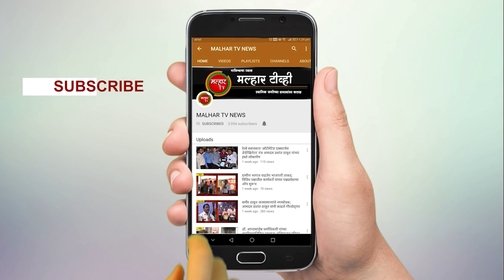पद्मभूषण डॉ.कर्मवीर भाऊराव पाटील यांना पुण्यतिथीनिमित्त मान्यवरांनी पुष्पहार अर्पण करून केले अभिवादन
स्वतःचा आणि कुटुंबाचा विचार न करता कर्मवीर अण्णांनी समाजासाठी आपले सर्वस्व अर्पण केले. त्यांच्या त्यागातून रयत शिक्षण संस्थेची उभारणी झाली. आणि त्या माध्यमातून संपूर्ण देशभर शिक्षणाची पंढरी निर्माण झाली, अशा महान कर्मवीर अण्णांची प्रेरणा घेऊन त्यांच्या कार्याचा वारसा पुढे वाढविण्याच्या दृष्टिकोनातून सर्वांनी प्रयत्नशील रहावे, असे आवाहन रयत शिक्षण संस्थेच्या मॅनेजिंग कौन्सिलचे सदस्य माजी खासदार लोकनेते रामशेठ ठाकूर यांनी आज (दि. ०९) रयत शिक्षण संस्थेचे संस्थापक पद्मभूषण डॉ. कर्मवीर भारूराव पाटील यांना पुण्यतिथी निमित्त आदरांजली वाहताना केले. यावेळी जनार्दन भगत शिक्षण प्रसारक संस्थेचे व्हाईस चेअरमन वाय. टी. देशमुख उपस्थित होते.
          कोरोना विषाणू संसर्ग आणि लॉक डाऊन परिस्थितीमुळे लोकनेते रामशेठ ठाकूर यांच्या निवासस्थानावरून संस्थेच्या नवी मुंबई व पनवेल परिसरातील विद्यालय शाखांमध्ये ऑनलाईन पद्धतीने संपर्क साधून कर्मवीर अण्णांना पुष्पहार अर्पण करून श्रद्धांजली वाहण्यात आली. तत्पूर्वी सकाळी सोशल डिस्टस्टिंग नियमांचे पालन करून पनवेल शहरातील कर्मवीर भाऊराव पाटील यांच्या अर्धाकृती पुतळ्यास रयत शिक्षण संस्थेच्या मॅनेजिंग कौन्सिलचे सदस्य लोकनेते रामशेठ ठाकूर आणि आमदार प्रशांत ठाकूर यांनी पुष्पहार अर्पण करून अभिवादन केले.
लोकनेते रामशेठ ठाकूर यांच्या निवासस्थानी झालेल्या ऑनलाइन व्हिडिओ कॉन्फरन्सद्वारे लोकनेते रामशेठ ठाकूर यांनी वाशी येथील कर्मवीर भाऊराव पाटील महाविद्यालयाचे प्राचार्य डॉ. विठ्ठल शिवणकर, माजी सचिव व महात्मा फुले महाविद्यालय पनवेलचे प्राचार्य डॉ. गणेश ठाकूर, मॉडर्न स्कुल वाशीच्या प्राचार्या सुमित्रा भोसले, गव्हाण येथील छत्रपती शिवाजी विद्यालयाच्या साधना खटावकर, कामोठे येथील लोकनेते रामशेठ ठाकूर स्कुलच्या प्राचार्या स्वप्नाली म्हात्रे, संस्थेचे सहाय्यक इन्स्पेक्टर शहाजी फडतरे, पीआरओ बाळासाहेब कारंडे आदींसोबत संवाद साधला आणि कर्मवीर अण्णांच्या प्रतिमेस पुष्पहार अर्पण करून श्रद्धांजली वाहिली.